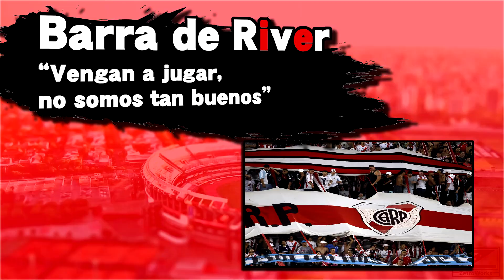Super Smash Bros Argentina - Everyone is here!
Una versión argentina del próximo Super Smash Bros y todos sus personajes y estadios - Todos están aquí!